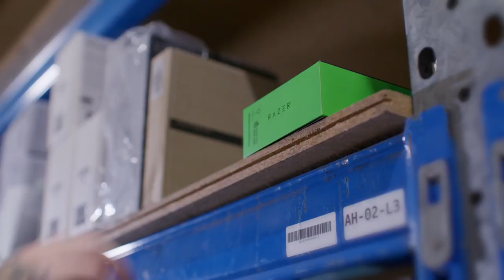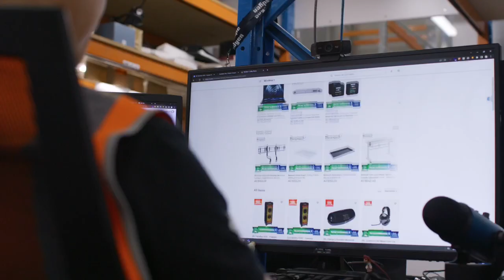From 10 listings to 300K+ sold items on eBay | Seller Spotlight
Meet David and Tuong from Wireless 1 on eBay, who started with a few listings on eBay and have grown it into a huge online business, specialising in electronics. Their passion for electronics and hunger for growth is what sets them apart from the rest, they're the first ones testing new products when they come through the door.